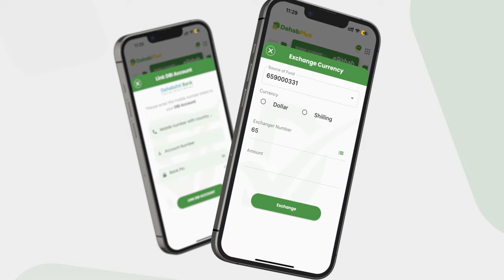Xildhibaanada Golaha Shacabka ee BJFS oo ansixiyay hindise sharciyeedka xeerka shaqada Soomaaliya.